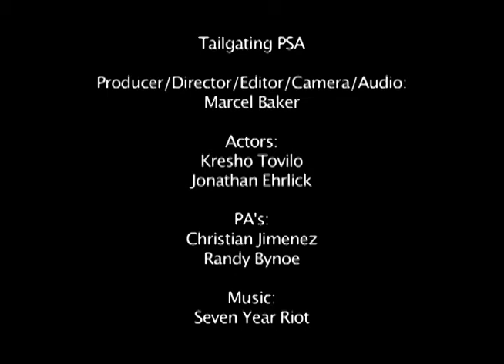Tailgating PSA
A 30 second public service announcement on Tailgating

For one of our main assignments in the Broadcast TV/Videography (BRTV) Program at Humber college we had to make a 30 second public service announcement. I decided to do mine on tailgating.

Producer/Director/Editor/Camera/Audio: Marcel Baker
PA's: Randy Bynoe, Christian Jimenez
Actors: Kresho Tovilo, Jonathan Ehrlick

Special thanks to Andrew Marchand for helping me come up with the idea.